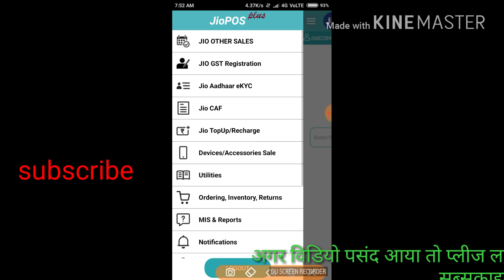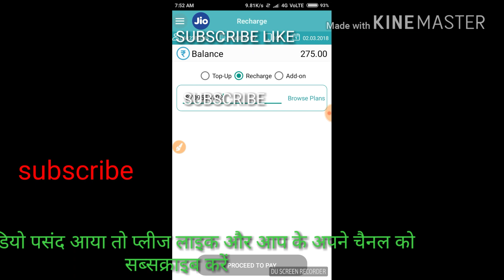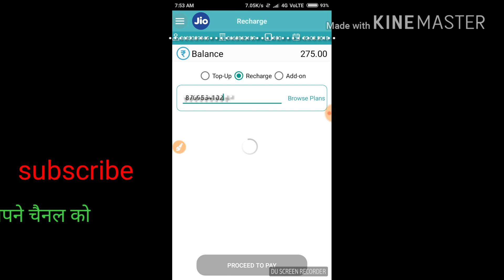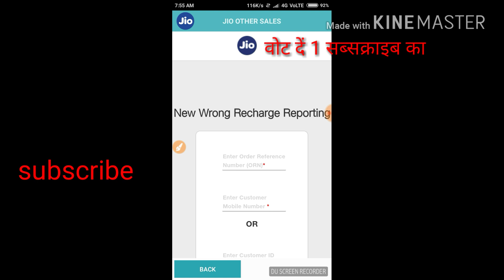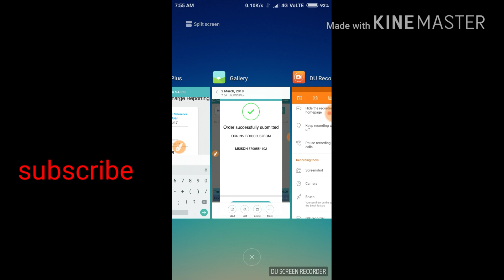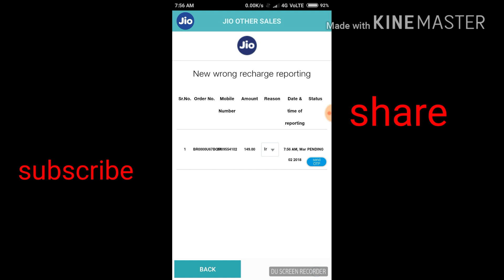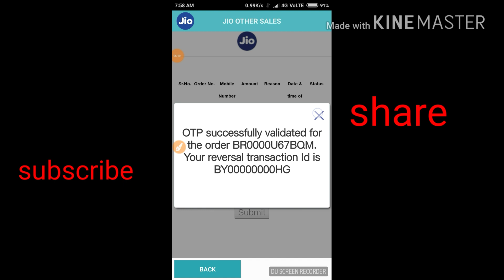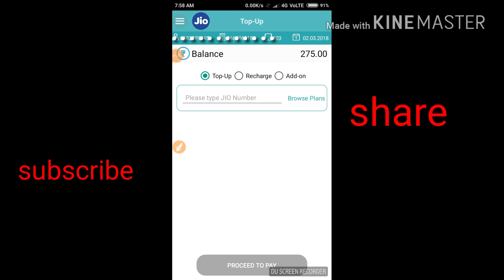Jio wrong Recharge Reversal code || Wrong recharge reversal Jio ,reversal,codejio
Jio ka wrong recharge ka paisa vapas kase kare in hindi, jio wrong recharge reversal code or process
Jio ka wrong recharge ka paisa vapas kase kare in hindi me aap es video sikhenge with live proof,aur aap yaha sikhenge ki agar aap ek retailer hai aur aap ka koi jio ka wrong recharge ho gya hai to aap usko complain kar manga sakte hai, jio ka wrong recharge process bhi aap ess video me dekhenge agar video pasand aaya to please 1 like aur 1 subscribe kar digiye aga mera channel ko ye kaffi jaruri hai.